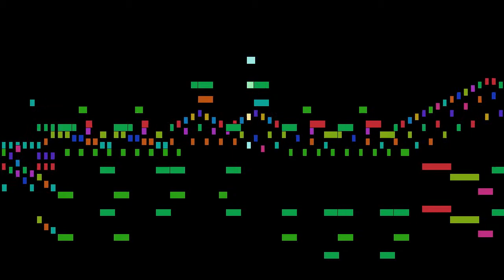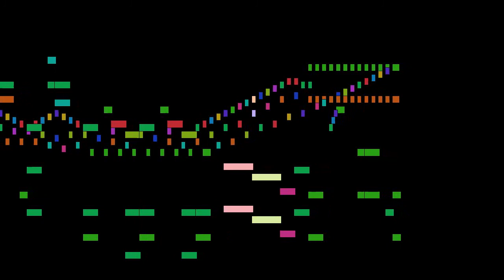Sergei Prokofiev - Scherzo - Allegro marcato, mvt. 2, Op. 14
Scherzo - Allegro marcato, mvt. 2, from Sonata No. 2 in d minor, Op. 14, by Sergei Prokofiev, with animated score.

FAQ:

Q: Who is Sergei Prokofiev?
A: A Russian composer, pianist and conductor who mastered numerous musical genres and is regarded as one of the major composers of the 20th century.